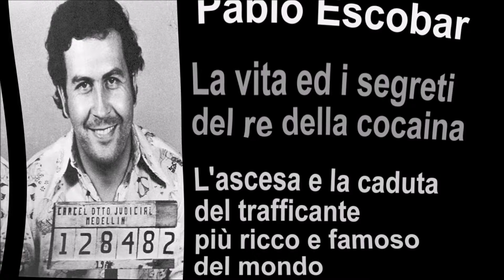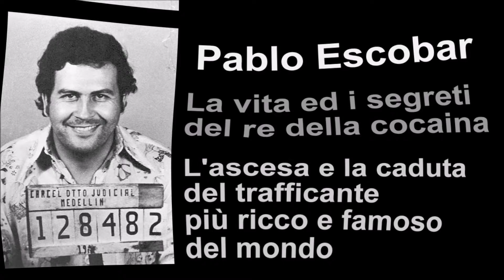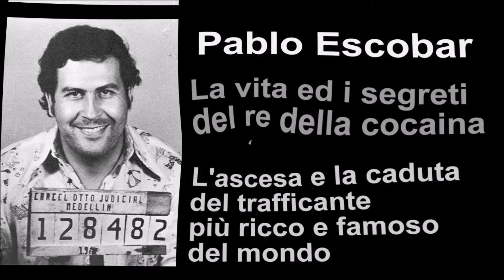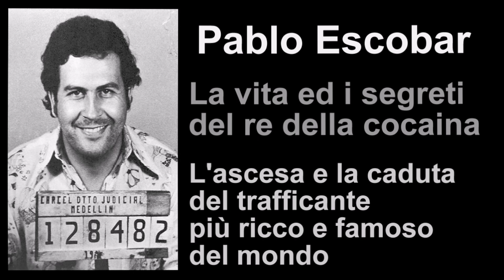Pablo Escobar - Il re della cocaina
Pablo Escobar: La vita ed i segreti del re della cocaina.
L'ascesa e la caduta del trafficante più ricco e famoso del mondo.
Audio documentario su chi era Pablo Escobar, la vera storia.